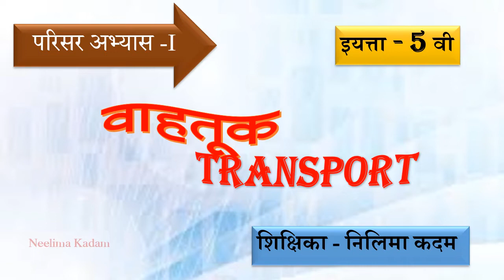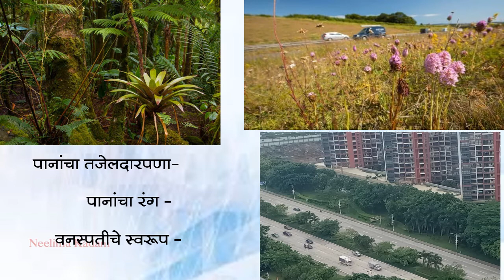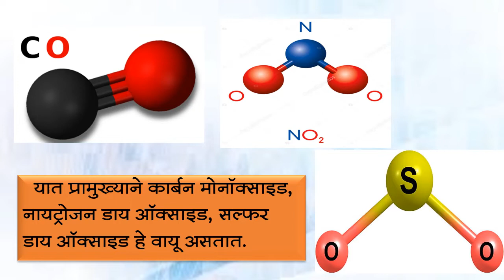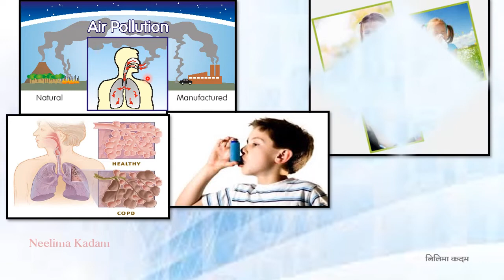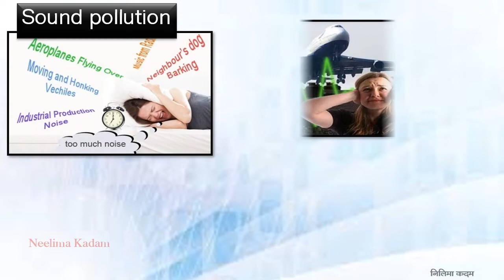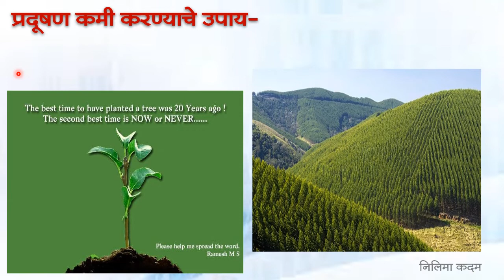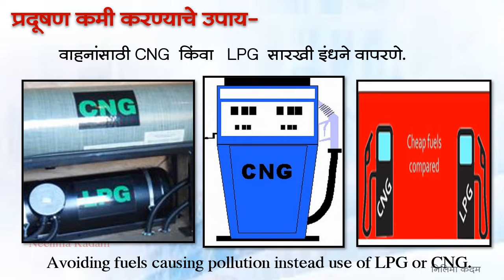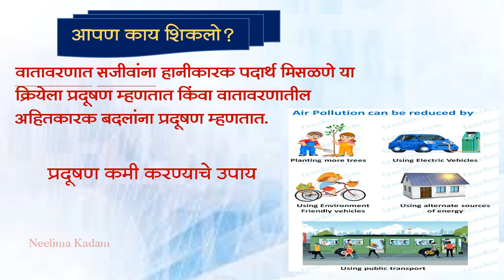BMC.VTC MAR_इयत्ता-5th , विषय-परिसर अभ्यास भाग-1 , 14.वाहतूक भाग-II , By Neeelima Kadam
1)प्रदूषण म्हणजे काय?
2)वाहनांतून निघणाऱ्या इंधनाच्या  धुरात प्रामुख्याने कोणते वायू असतात?
3) हवा  प्रदूषणामुळे  कोणकोणते विकार होऊ शकतात?
4)हवेच्या प्रदूषणाचे वनस्पतींवर होणारे परिणाम सांगा.
5)प्रदूषण कमी करण्याचे उपाय लिहा.

 दिनांक:-23/11/2021
इयत्ता-पाचवी
अध्ययन घटक :- 14.वाहतूक भाग-II
 साहित्य :- PPT